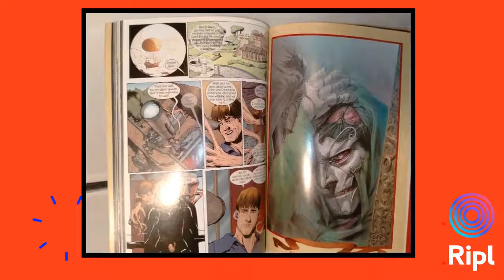Marvel 1602 New World / Fantastick Four Graphic Novel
Marvel 1602 New World / Fantastick Four Graphic Novel at ADRL eBay Books Comics Marvel Superhero GraphicNovel MadeWithRipl via ripl.com